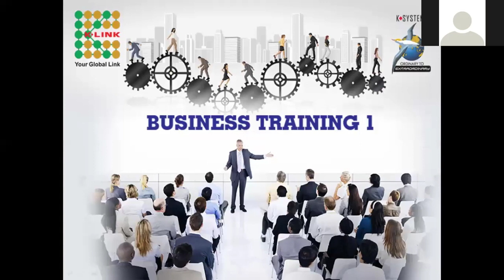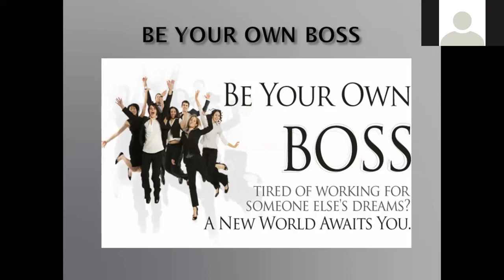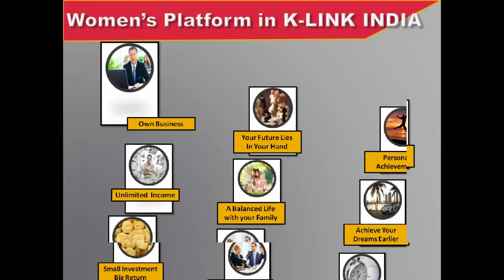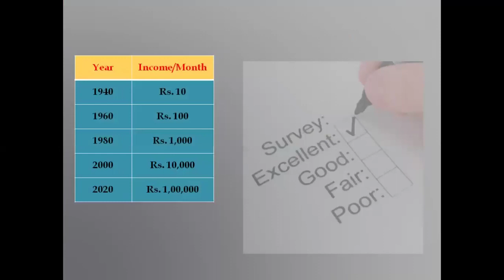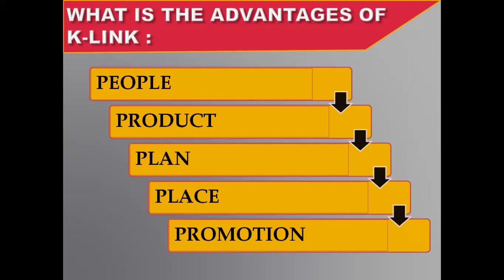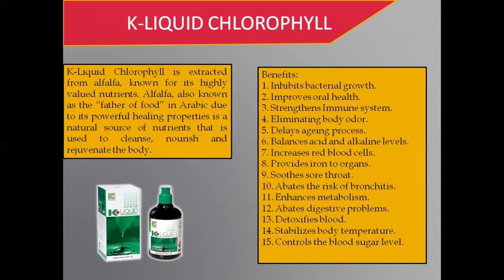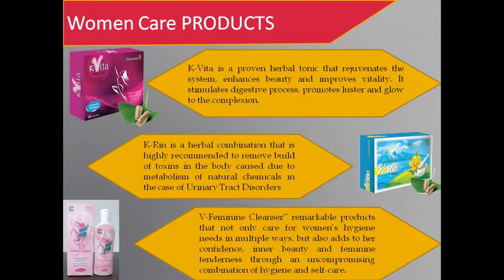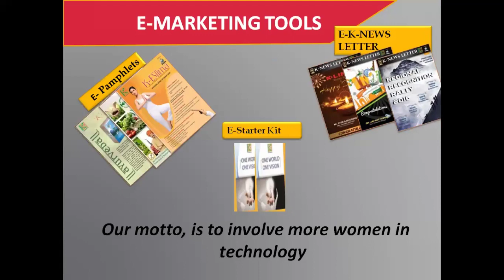Business opportunity for women by Ms.Paulami Sarkar .